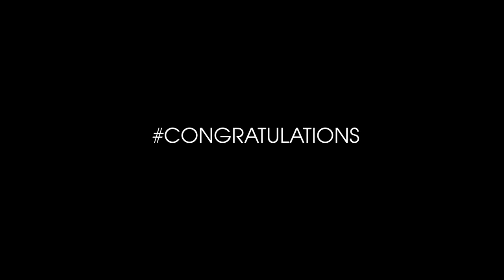Phylis & Rodgers (Mr Agriculture) Engagement Trailer Held at Kapseret - Eldoret